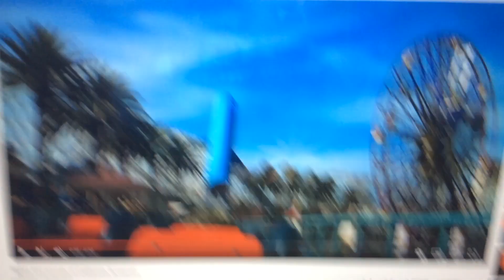Luxor Amun Rising Stage 1-3 Grand Gallery